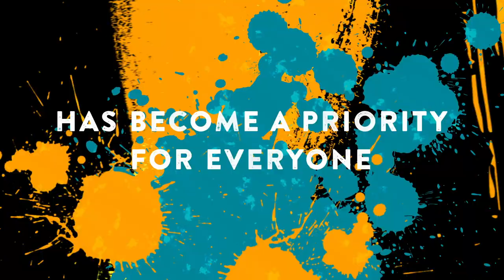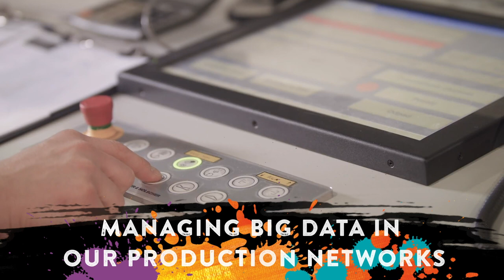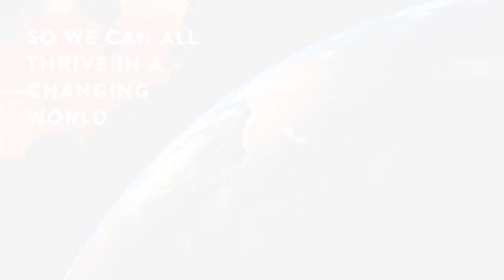A changing world - three trends impacting the global paper and packaging industry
We can all relate to the rapid pace of change across so many areas of life. It’s no different in the packaging industry where global macroeconomic trends are impacting the way we make, use and dispose of packaging. In our latest video we focused on three trends which stand out for Mondi: sustainability; digitalisation and urbanisation.

Paper and packaging industry experts from across the globe came together in Vienna recently at the Fastmarket RISI Annual European Conference to share their perspectives on global market dynamics and learn from each another. We presented the video there and our Fibre Packaging / Paper CEO Markus Gärtner shared some more insights during his key note.